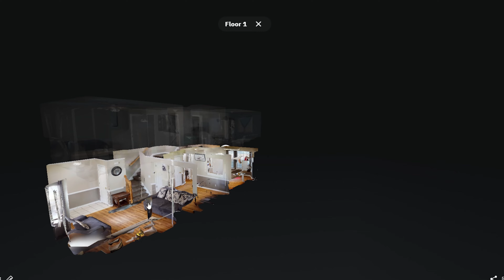ProvoTownhouse 1021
Come tour the community and our newest listing to see what everyone is raving about in Provo!